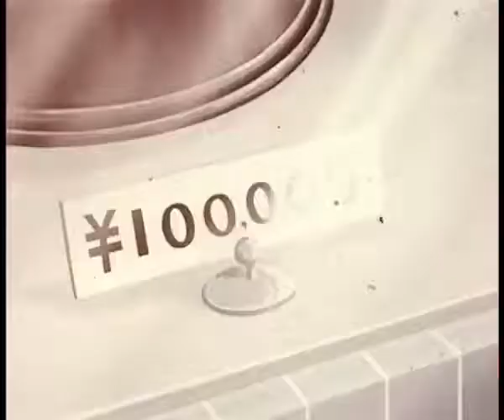Ugo Re del Judo - Trentottesima Puntata - Caccia al trofeo – Lo spirito giapponese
Se dovete acquistare su Amazon usate il nostro link, a voi non cambia niente ma per noi sarebbe un grande aiuto:

Sito internet dove puoi trovare tutte le palestre divise per provincia della Lombardia:

38° PUNTATA-UGO RE DEL JUDO - CACCIA AL TROFEO - LO SPIRITO GIAPPONESE
Un vivace ragazzino in abiti tradizionali giapponesi proveniente dalla campagna si dirige assieme ad un gruppo d'animali verso Tokyo, con l'obiettivo di diventar un esperto di tecniche marziali. Deve andare a far visita ad un amico del padre defunto per farsi insegnare il Judo: farà amicizia con la giovane figlia del maestro e col gatto. Pur essendo ancora molto giovane, la ragazzina conosce già molte tecniche e trucchi di combattimento, imparati dal padre: mentre il gatto è capace di far capriole e giravolte triple in aria! Entrambi si dimostreranno esser maestri degni di Ugo.
Ha poi la divertente abitudine di ballare in perizoma ogni qual volta sente suonar della musica. Anche se di tanto in tanto mostra un aspetto clownesco, è sempre molto popolare tra le persone che gli stanno intorno... e cresce forte e scaltro, per diventar un futuro campione di Judo.

Titolo Originale: Inakappe Taisho
Titolo Inglese: General Inakappe
Formato: Serie TV
Anno: 1970
Episodi: 104